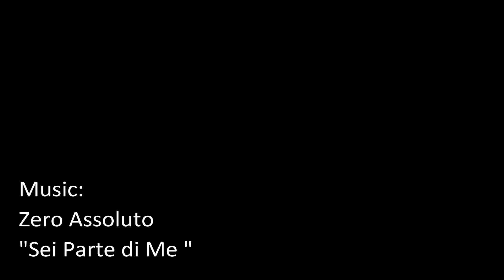Paralepa JK liikmed ja sõbrad Itaalias 2019,vol.4